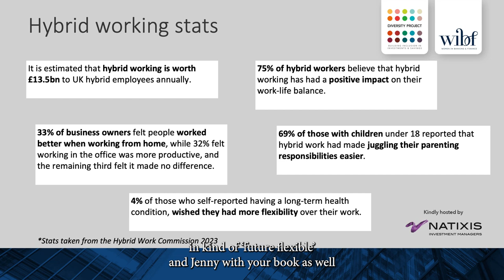Developing and managing hybrid inclusion in an evolving environment